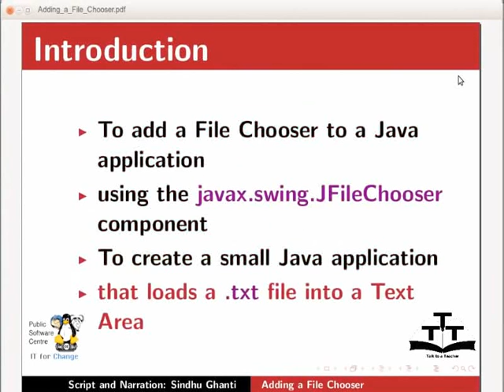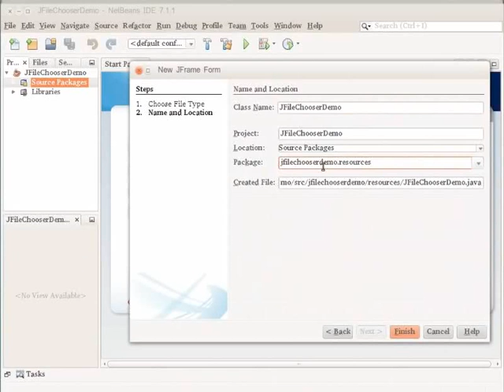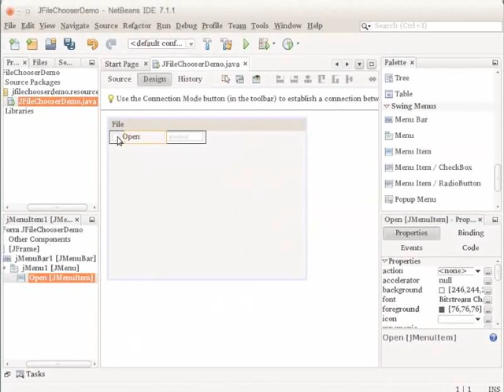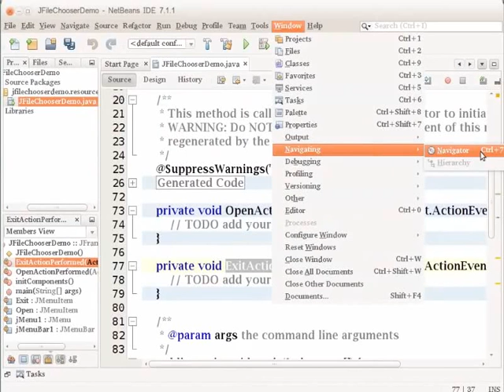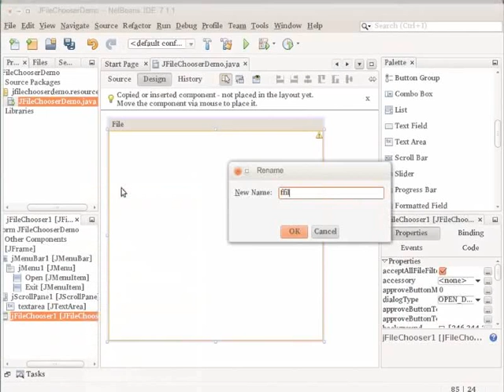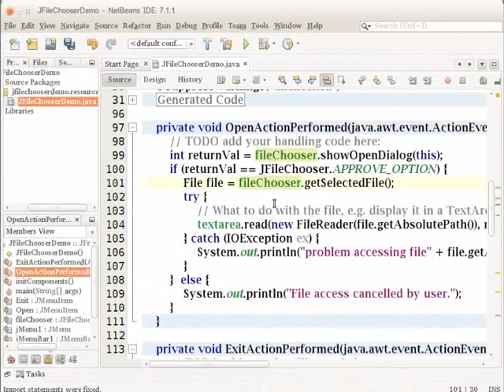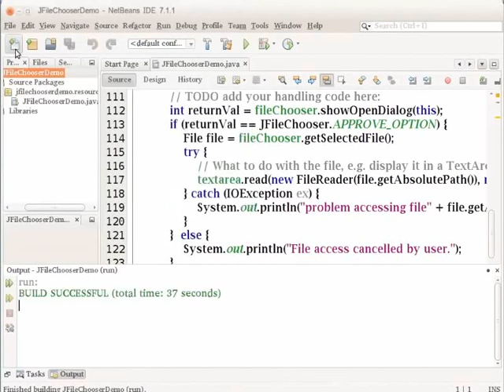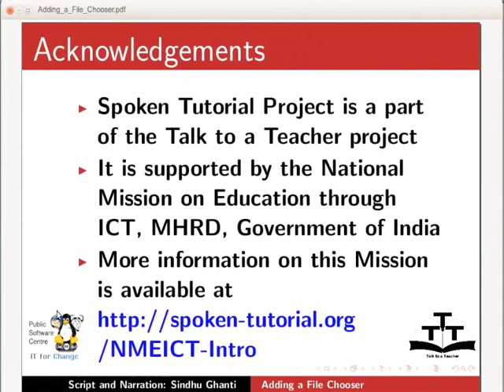Adding a File Chooser - Hindi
Adding a File Chooser to a Java Application

    एप्लीकेशन और एप्लीकेशन फॉर्म बनाना
    फ़ाइल चूज़र को जोड़ना और कॉन्फ़िगर करना।